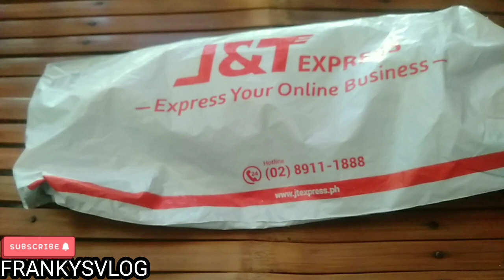unbox shoppe memory stickcard 4g slidepics no music version